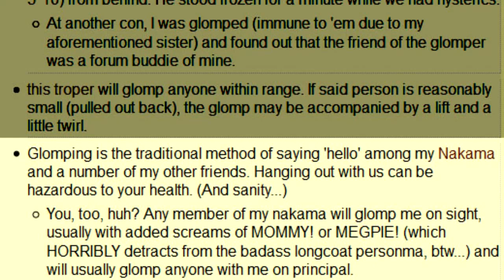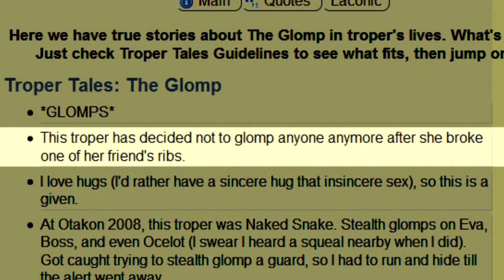This Troper EP 107: The Glomp (TV Tropes)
Re-upload of the video originally by CrazyGoggs, If you have anymore please send then to me and I will re-upload them and credit you.